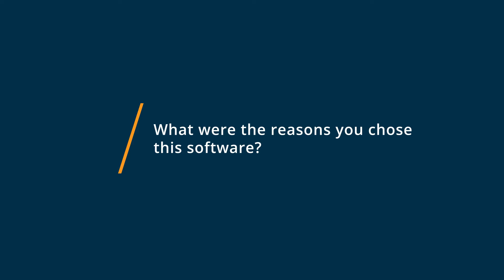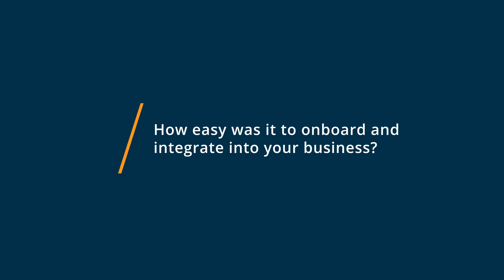Apache OpenOffice Review: Awesome software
💡📘 Interested in Apache OpenOffice? Browse Apache OpenOffice reviews, pricing and compare with popular alternatives

Apache OpenOffice Review 2021.

Multilingual open-source office suite.

Open productivity suite that allows businesses of all sizes to create mathematical equations, manage databases, produce letters, multimedia presentations, diagrams, 3D illustrations, and more.

0:00 Intro
0:10 What other software products did you consider or switch from?
0:41 What were the reasons you chose Apache OpenOffice?
1:08 How easy was it to onboard and integrate Apache OpenOffice into your business?
1:46 What recommendations do you have for others considering Apache OpenOffice?